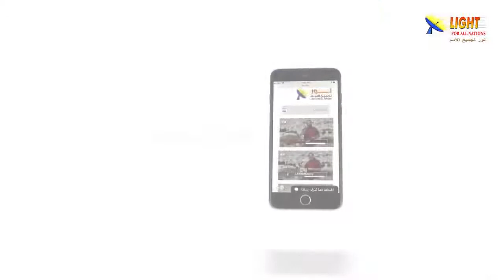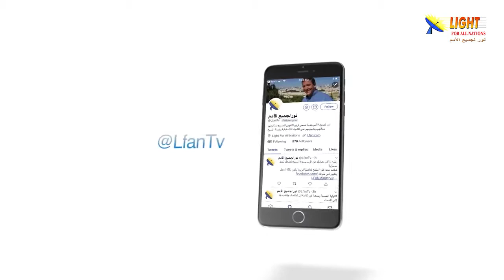474:08 كيف عبر الله عن ذاته ليشجع الإنسان على تكوين علاقة معه؟